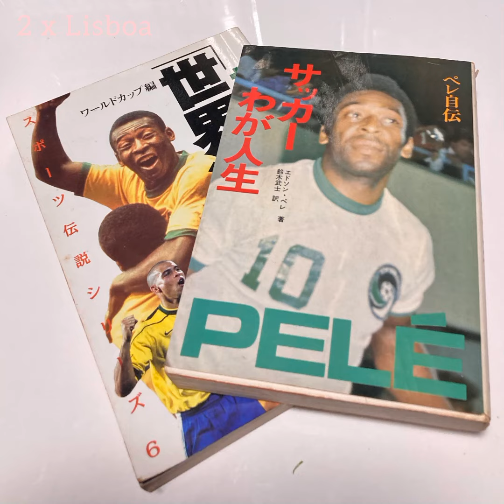Adeus a Pelé